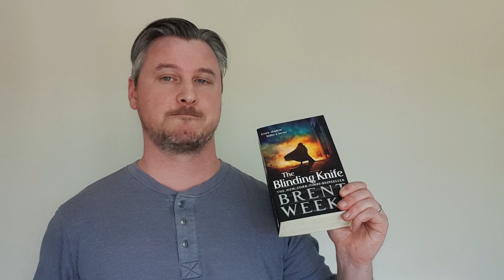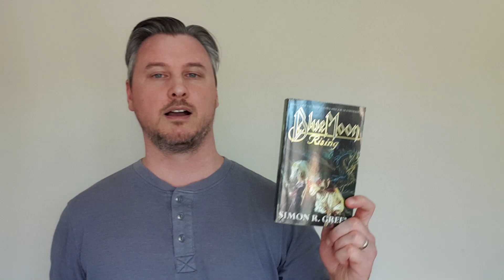Fantasy Character Tropes Tag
Timestamps:
Intro: 00:00
The Chosen One - A book you recommend to everyone 01:00
The Secret Heir - a book that surprised you(turned out to be more than you expected) 05:08
The Evil Overlord - A book that was poorly executed / A book that fell flat? 07:20
The Reluctant Hero - a book you are not sure you want to read 10:33
The Lucky Novice - a great debut 13:09
The Mentor - a book that is formative to your life 15:39
The Animal Companion - a book that broke your heart OR a book that makes you smile 17:36
Tags: 20:57

Amazon Wishlist